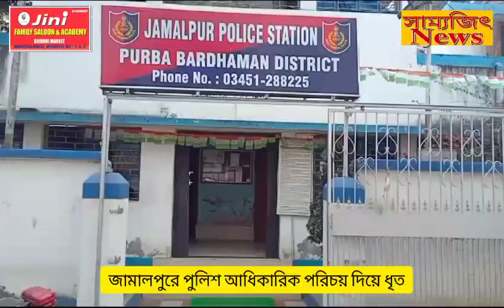জামালপুরে পুলিশ আধিকারিক পরিচয় দিয়ে ধৃত